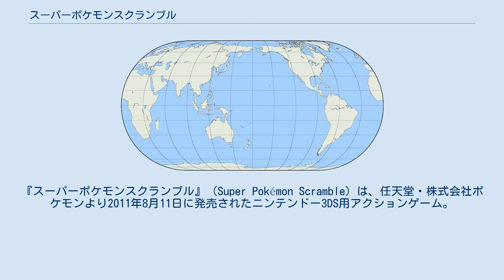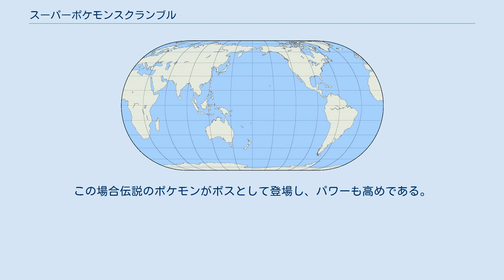スーパーポケモンスクランブル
『スーパーポケモンスクランブル』（Super Pokémon Scramble）は、任天堂・株式会社ポケモンより2011年8月11日に発売されたニンテンドー3DS用アクションゲーム。
 Wiiウェア用ソフトとして発売された『乱戦!ポケモンスクランブル』の続編。
ポケモンゲームとしては初の3DS用パッケージソフトとなる。
 当初は7月28日発売予定であったが、諸般の事情により8月11日に延期となった。
この新しい発売日はニンテンドー3DS本体の大幅値下げと同日となっている。
 ネジで動くポケモンのおもちゃを操作して戦うアクションゲーム。
 『ブラック・ホワイト』で初登場したポケモンを含め、本作発売時点で存在が明らかになっている646種のポケモンが（フォルムチェンジなどの、ポケモンごとの形態の違いも含めて）登場する。
 不思議なネジで動く646種類のポケモン達が暮らすおもちゃの世界。
この世界では最強のポケモンを決める「バトルロイヤル」、「チームバトル」、「とつげきバトル」が行われている。
ポケモンたちは戦いで受けた傷を「ひかりのしずく」によって癒していた。
しかし突然ひかりのしずくが湧かなくなってしまい、さらにコバルオンが率いる一団が各地から残っていたひかりのしずくを強奪し始めた。
主人公のピカチュウは一連の事件を解決するために、旅に出ることになる。
 そして、「ひかりのしずく」を生み出すという「せかいのはしら」でコバルオンとの戦いで勝利したピカチュウであったが、そこに突然現れたのは、一連の事件の黒幕「くろのラスト」という滅びの化身だった。
 前作からの大きな変更点は存在しない。
ただし、とおりなの種類が増え、「わるあがき」はとおりなが「サビた」のポケモン専用となり、メタモンは他のポケモンと同じ種類になる「へんしん」を使うようになった。
 冒険の拠点となる場所。
前作におけるターミナルの役割を担っている。
回復はひかりのふんすいで行うようになり自動では回復しなくなっている（ストーリークリア後に入手できるアイテムで自動で回復できるようになる）。
 新たに登場した施設は下記参照。
 フィールドは1-1から始まり5-2まで存在する。
各マップに以下のエリアからいくつかが存在する。
前作のステージを流用したような景観のステージもある。
 バトルロイヤル 前作から大きな変更はないが一個のタイマーを拾うことで増える時間が4秒に減っている。
 チームバトル チームランチャーを入手すると出来るようになる仲間2匹と共に闘うバトル。
チーム構成とハイテンションモードをいかに使いこなせるかがカギとなる。
 とつげきバトル とつげきフラッグを入手すると出来るようになるバトル。
強さの高いポケモンを多く仲間にすることと、ボタン連打が重要になる。
3DSの立体視をいかしたバトルである。
 EXステージに挑戦可能となる。
 ワールドランクという概念が登場する（クリア後はランク1）。
ランクは定められた数のPを支払うと上げることができる。
ランクを上げるとより強いポケモンが仲間にできるようになる。
EXステージ完全制覇にはランク10で仲間にできる強さのポケモンが必要となるが、ランク10まで上げるには合計7520万Pという膨大な量のPを必要とする。
 ボスのいるエリアに続くジャンプ台が光り輝いているとまれに登場するボスポケモンと戦闘できる。
この場合伝説のポケモンがボスとして登場し、パワーも高めである。
 今作にも存在し、あいことば限定のとおりなもある。